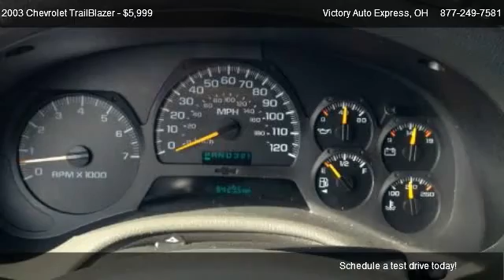2003 Chevrolet TrailBlazer LT 4WD - for sale in Willoughby, OH 44094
Victory Auto Express
4772 E 355 St # B

in Willoughby, OH 44094

Come test dirve this 2003 Chevrolet TrailBlazer LT 4WD for sale in Willoughby, OH.

2003 Chevrolet TrailBlazer LT 4WD Sellers Notes
** Clean Inside and Outside ** Great Driving Condition ** Two Owner ** Clean Carfax ** No Accidents. All our vehicles have passed a rigorous mechanical and safety inspection by our technicians. ____________________

PLEASE TAKE A MOMENT TO ENLARGE AND VIEW ALL OF THE PHOTOS AND VIDEO. ALSO NOTE THAT WE OFFER CONVENTIONAL BANK FINANCING, WELCOME TRADE-INS AND EXTENDED WARRANTIES ARE AVAILABLE FOR UP TO 4 YEARS AND UNLIMITED MILES FOR ADDED PEACE OF MIND. WE WELCOME OUT OF STATE BUYERS AND AIRPORT PICKUP IS NO PROBLEM! CALL OR TEXT VICTOR ANY TIME FOR MORE INFO AND TO SEE THIS VEHICLE AT OR TOLL FREE AT . WE ARE A FAMILY OWNED AND OPERATED BUSINESS WITH A SALES EXPERIENCE OF OVER 15 YEARS!